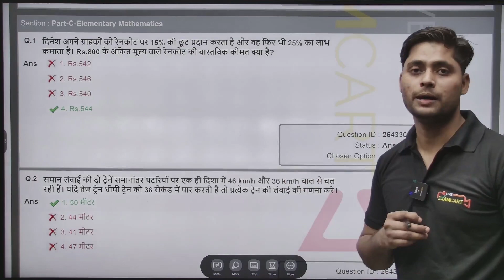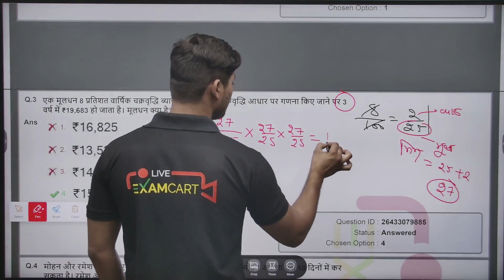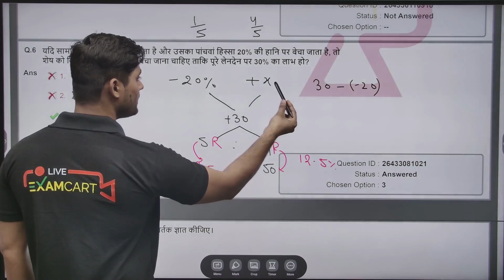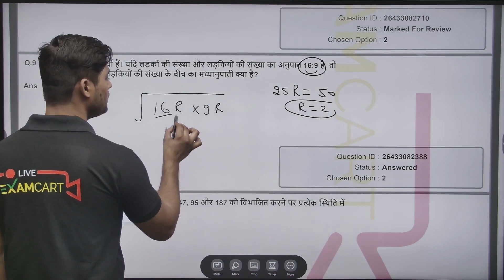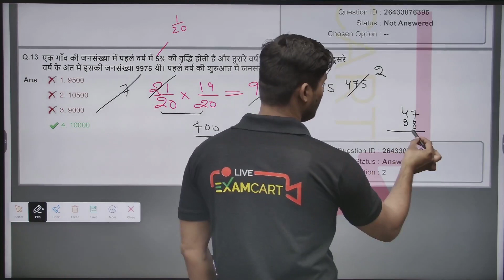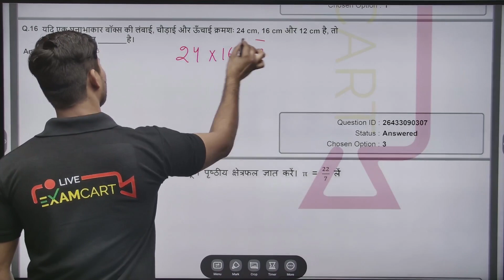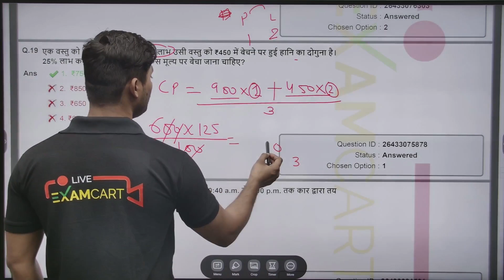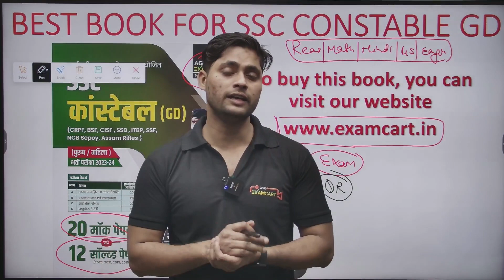SSC CONSTABLE GD 2022 | 13-FEB-2023 | SHIFT-4 | MATHS ALL QUESTION SOLUTION | EXAMCARTLIVE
Are you preparing for the SSC Constable GD 2023-24 exam? Our video provides a comprehensive solution to all the Math questions asked in Shift-4 on 13-Feb-2023. At ExamCartLive, we have expertly analyzed the questions and provided detailed explanations to help you understand the concepts and crack the exam with ease. Our video offers valuable insights into the type of questions asked in the exam and the best strategies to solve them. By tuning into our video, you can boost your preparation for the exam and stay ahead of the competition. Optimize your chances of success and ace the exam with ExamCartLive.

✔️ Flipkart :-
✔️ Sample pdf :- _________________________________________________________________________________________________ 👉 Follow us for Video Updates:
👉 Whatsapp Helpline Number :- 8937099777 किसी भी समस्या के लिए हमारे Technical Support Team से
      बात करने के लिए इस link पर Click करें :-

ssc notification